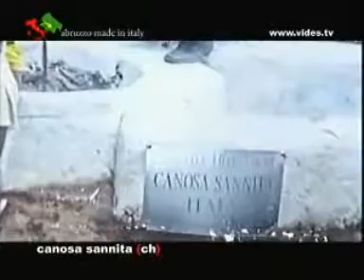[Canosa Sannita] Abruzzo Made In Italy (Parte 11 di 11)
Trasmissione del 2007 condotta da Ermanno Ricci. In questa puntata si parla di Canosa Sannita, centro del chietino a poca distanza dal mare e dalla montagna.